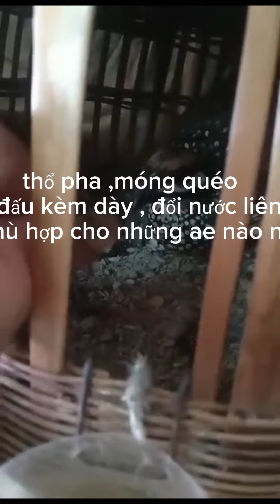đa đa gia lai , còn vài con tuyển cho ae thích nuôi chim thuần !